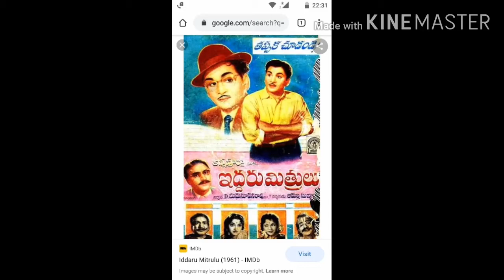Paadavela Radhika Song from Iddarumitrulu movie on Veena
Song by Ghantasala & P.Suseela, Music by S.Rajeshwar Rao, veena by Shivakumar